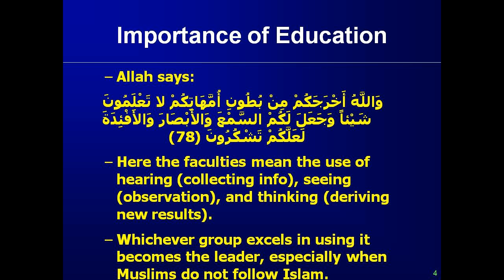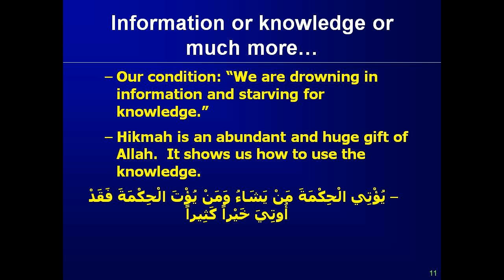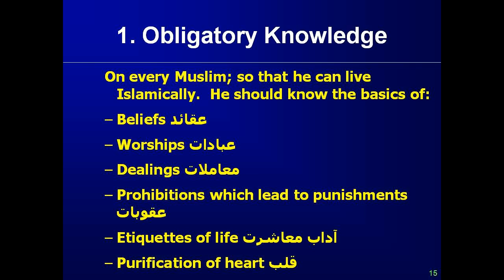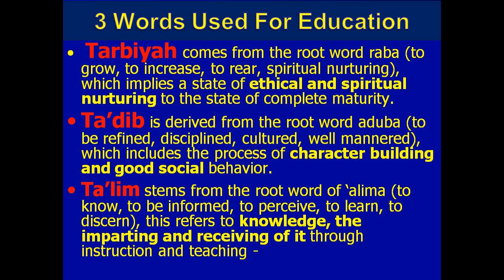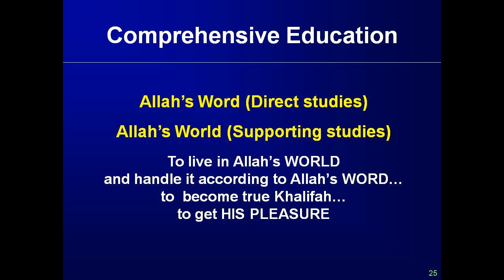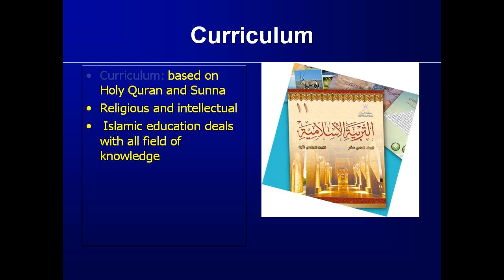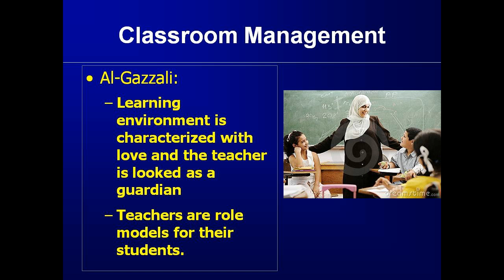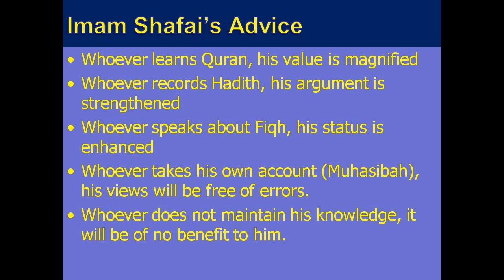Islamic philosophy of education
Workshop on Islamic philosophy of education
By
Prof. Syed Moeenuddin Peerzada
For
Visionary Muslims of Pakistan